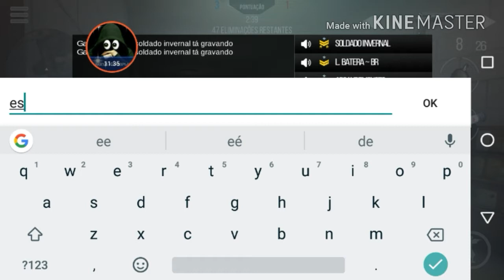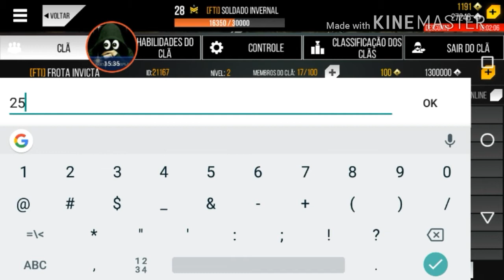Modern strike online #37(conseguimos a bereta)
jogamos com a bereta em mata-mata.